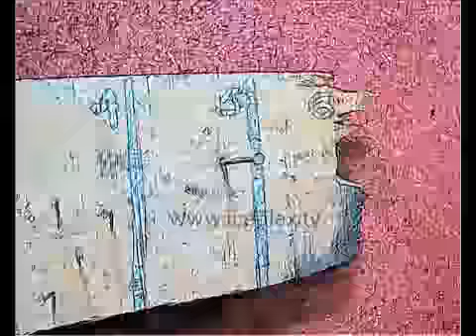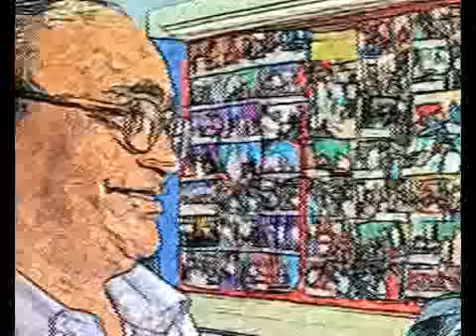A Hole and a Fence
A Hole and a the Fence